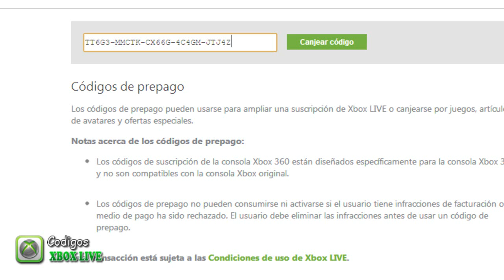XBOX LIVE - Gafas de Gear of Wars Gratis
En este nuevo video tutorial aprenderan a obtener las gafas exclusivas de Gers of Wars totalmente gratis una edición especial para el Avatar...